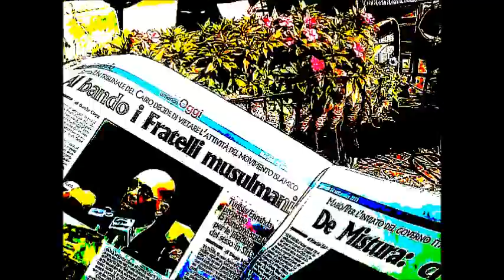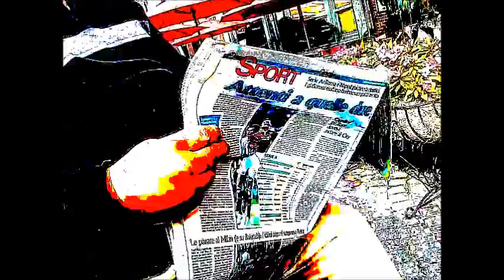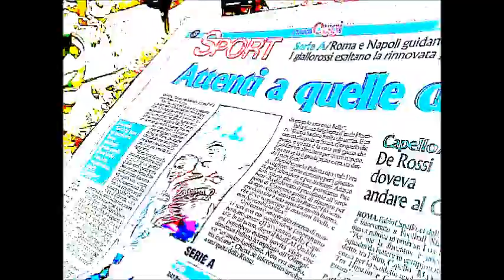song video italian news paper oggi = pilo zanetti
went to italian street get a news paper.